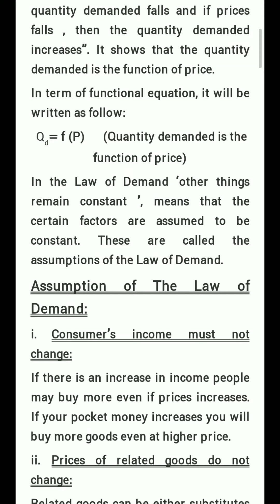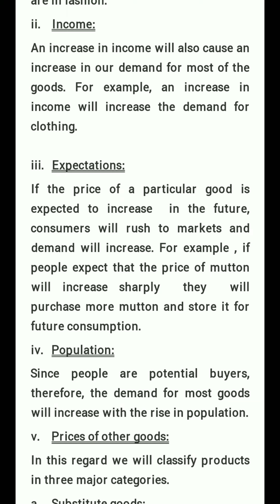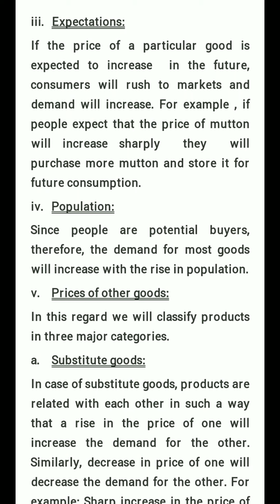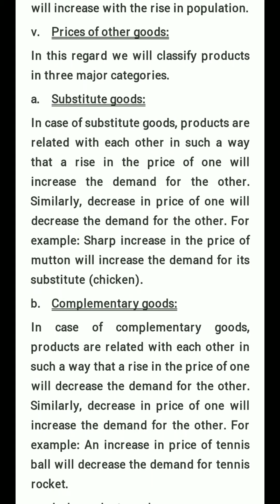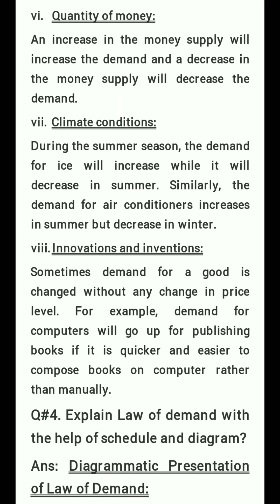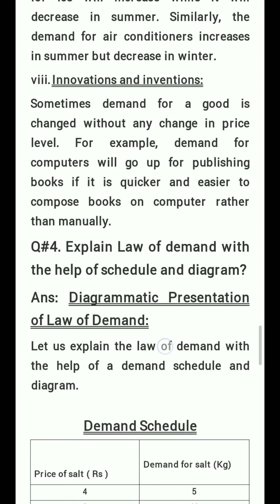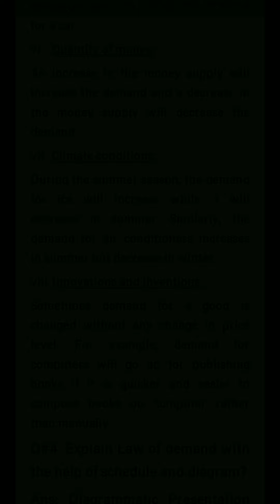Economics | 9th Class Economics | PCTB | Class- IX | Chapter 3 | Lecture 27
Hello Students Welcome to Study Companions. You will find all videos of 9th Class General Economics here. We are covering PCTB syllabus in our videos. If you find any difficulty at some point in video or want more concept clarification do let us know.

Economics for Class 9th Punjab Curriculum & Textbook Board (PCTB).
Chapter 3 Demand.